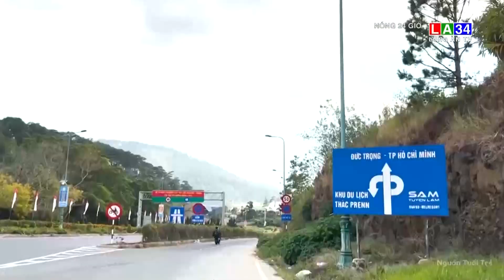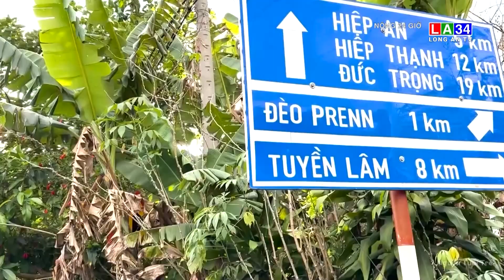Từ ngày 6/2, đóng đèo Prenn để mở rộng gấp đôi I LONG AN TV